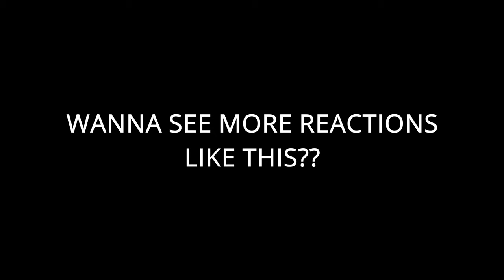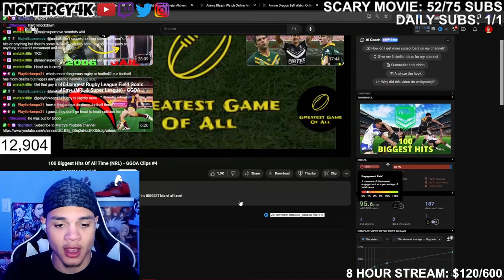AMERICAN'S FIRST TIME WATCHING NRL 100 Biggest Hits Of All Time!!